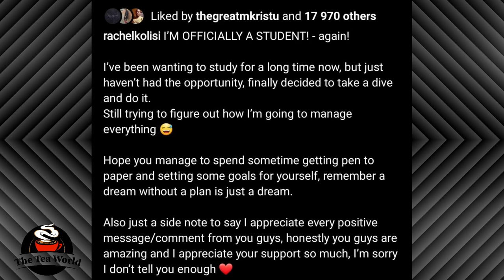Rachel Kolisi Speaks About Going Back And Starting Over Again